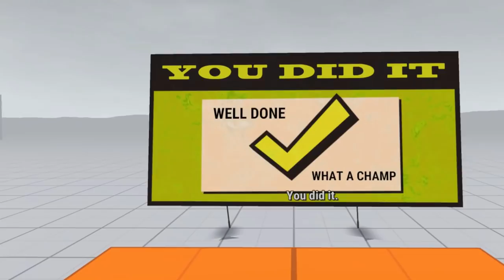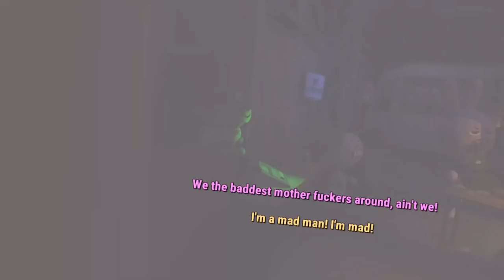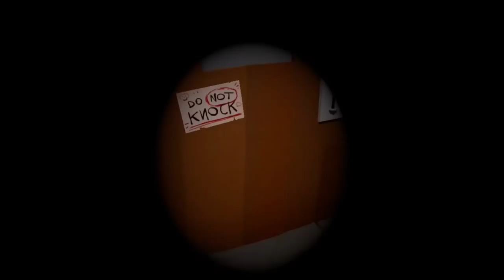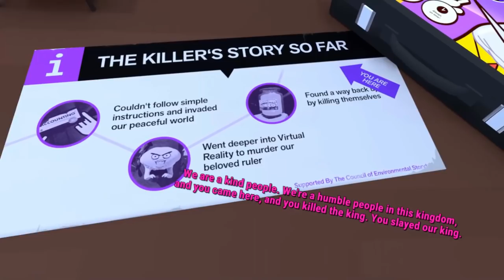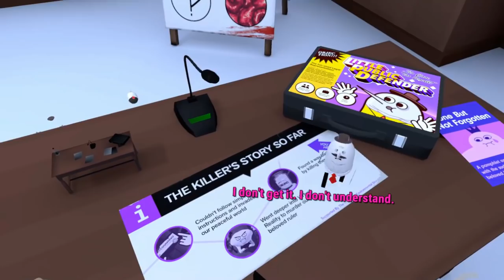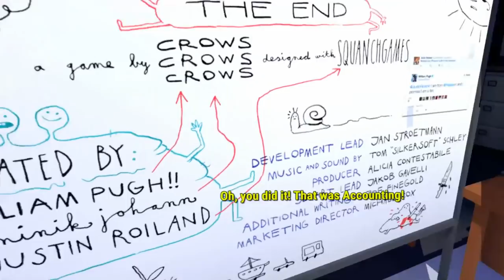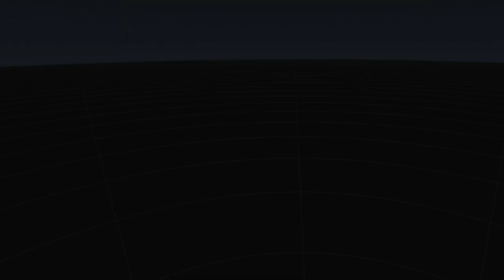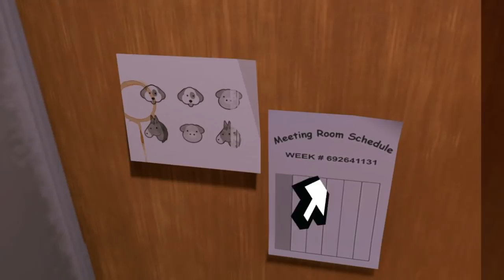[ACCOUNTING+] EVEN MORE CRAZY (and weird) THAN BEFORE!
Accounting+ is the "sequel ?" to accounting but this time with more content and really really weird jobs for you to do